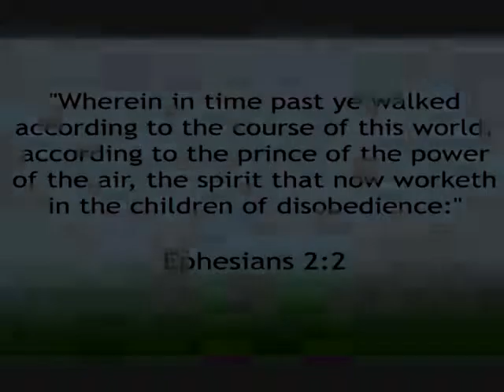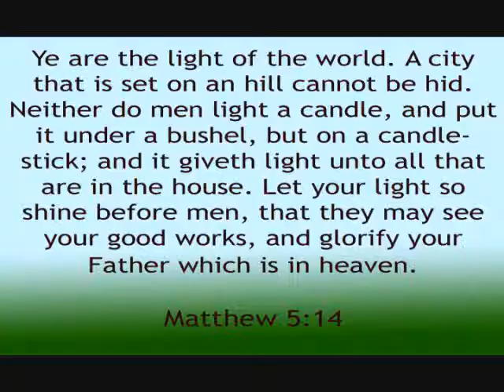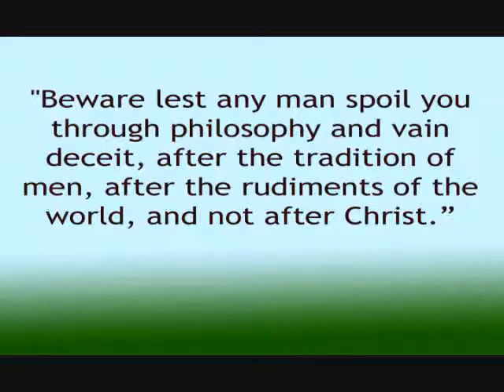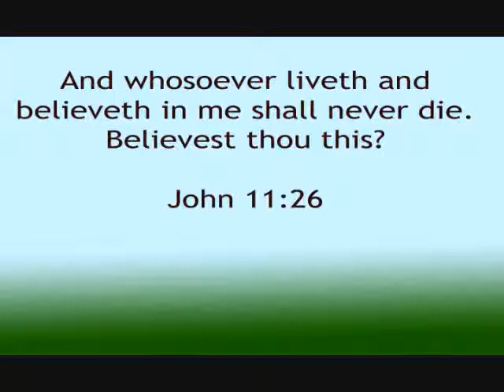Daily Bible Verse 10-26-13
Bible Study of today's verse!